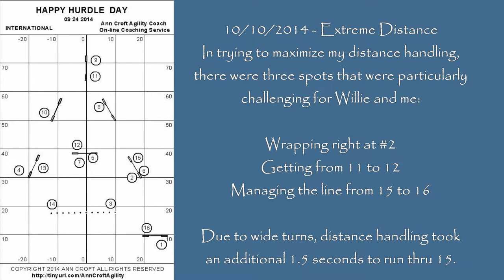2014 10 10 W HHD 09 24 2014 short version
There are better ways to handle the wrap at #2, but I was interested in seeing how much distance I could get with Willie.